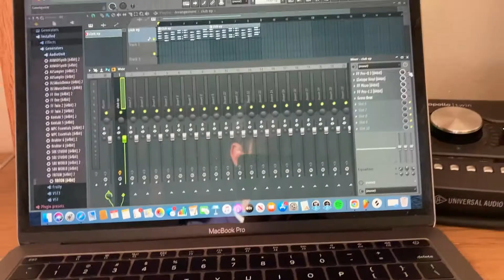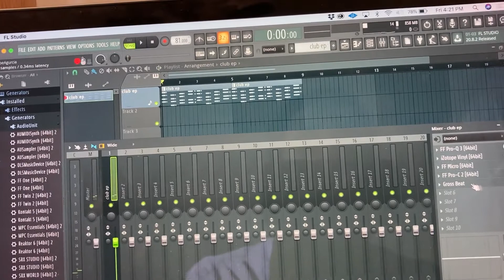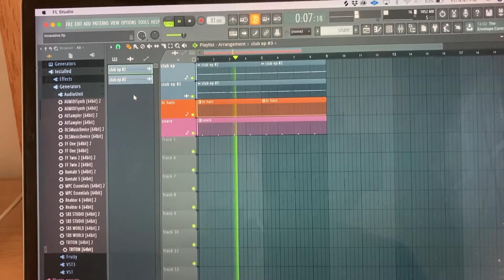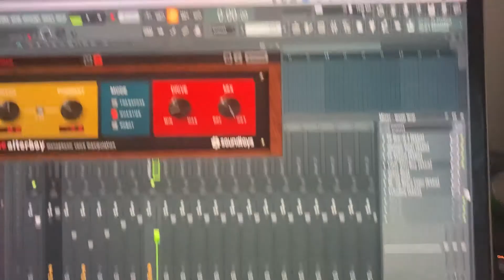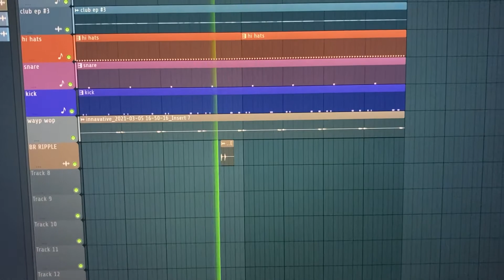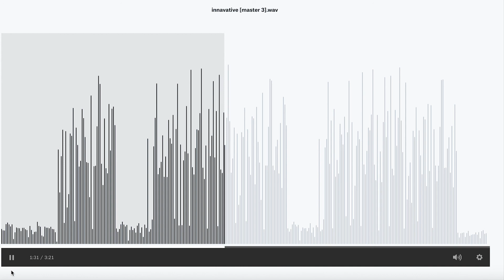how i made a sylvan lacue x dave b x deante hitchcock type beat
I made this beat with Sylvan Lacue, Dave B and Deante Hitchcock in mind. Who else do you hear on this?

One thing that's opened up my creativity a lot is repurposing one melody in my beats. It keeps me from overcomplicating them, which I had a habit of doing when I started producing.